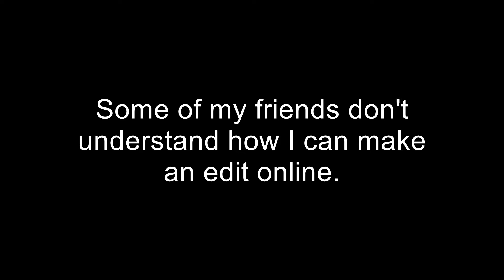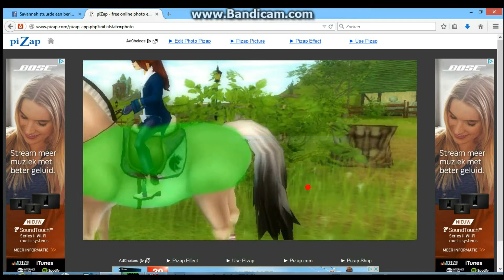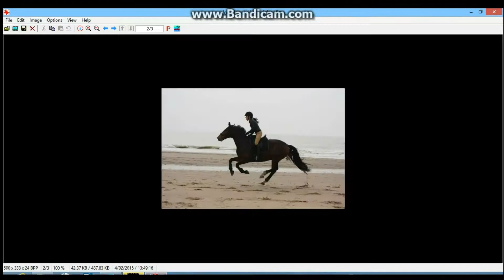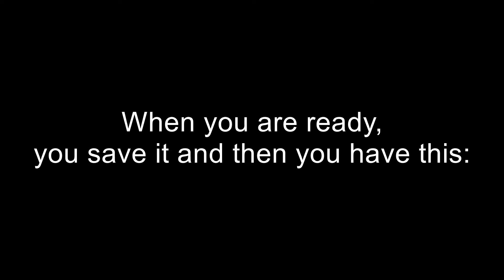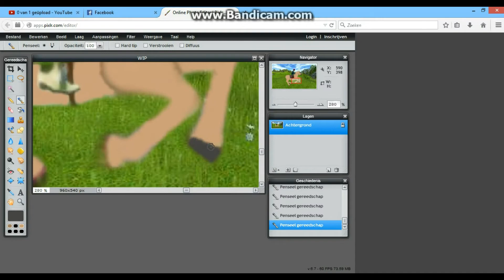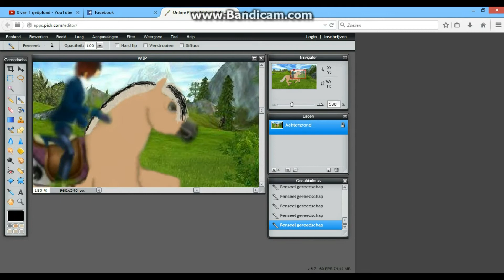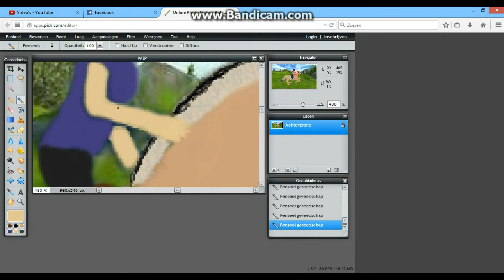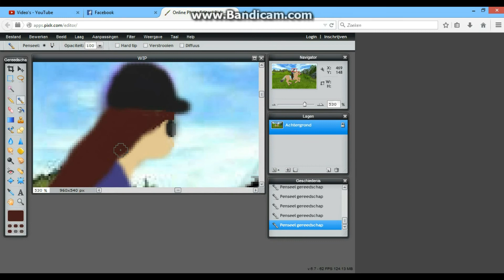[SSO] How to make an edit online! (tutorial)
This is my first edit I put on YT! Hope you like it and you understand how I do it without gimp or photoshop or something! Sorry for my bad English...